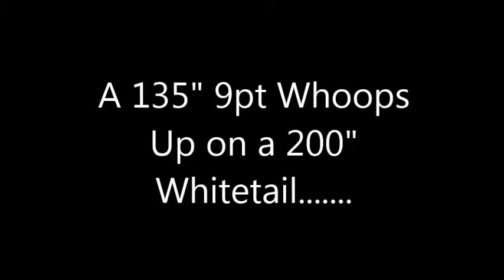200"+ Whitetail Gets His Butt Whipped by a 135" 9pt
Awesome deer fight, doesn't last long.  David vs. Goliath from a horn perspective, but body mass rules.